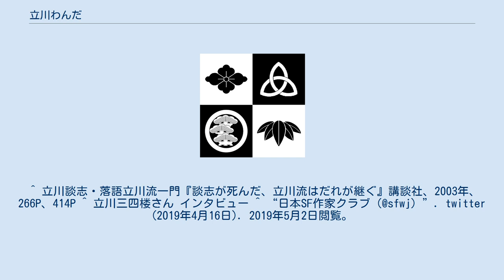立川わんだ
立川 わんだ（たてかわ わんだ、1976年2月3日 - ）は、愛知県名古屋市生まれの落語家。
本名、 加古（かこ） 亮（りょう）。
 別名：メビウス落語家、ワンダー落語家、27世紀の爆笑王。
出囃子は『デカンショ節』。
愛知県立中村高等学校を経て、名城大学商学部を卒業。
2000年2月、初代林家木久蔵に入門。
前座名は木之助。
その後破門され、2001年8月、2代目快楽亭ブラック に入門。
ブラッC（ぶらっしー）と名乗る。
 2005年8月、快楽亭ブラックの落語立川流脱退に伴い、立川談四楼門下に移り、立川三四楼となる。
2010年2月、二ツ目に昇進。
2019年10月、真打昇進し、わんだを名乗る。
 春風亭昇吉の家に居候していた。
 SFテイストの新作を発表する他、古典もこなす。
新作発表の場として笑福亭羽光と「SF落語会」（現：SF落語会GT ）と題した一連の落語会を行っている。
 SF好きとして有名。
 SF落語会と銘打った落語会では、冒頭で「月は無慈悲な夜の女王」「天の光はすべて星」「我が赴くは蒼き大地」といった往年のＳＦタイトルの前半を三四楼が、これに答える形で後半を観客が答える形の、コールアンドレスポンスが行われることが多い。
 2013年の第52回日本SF大会「こいこん」2014年の第53回日本SF大会「なつこん」にゲストとして出演した。
2019年4月10日に開催の日本SF作家クラブ理事会にて、日本SF作家クラブへの入会が承認された。
 ^ “弟子紹介（だんしろう商店）”. 2018年5月29日閲覧。
 ^ 立川談志・落語立川流一門『談志が死んだ、立川流はだれが継ぐ』講談社、2003年、266P、414P ^ 立川三四楼さん インタビュー ^ “日本SF作家クラブ（@sfwj）”. twitter (2019年4月16日). 2019年5月2日閲覧。
 “2019年4月10日に開催しました一般社団法人日本SF作家クラブ理事会にて、以下の4名の入会が承認されました。麻宮騎亜さん、大澤博隆さん、カルロ・ゼンさん、立川三四楼さんです。”